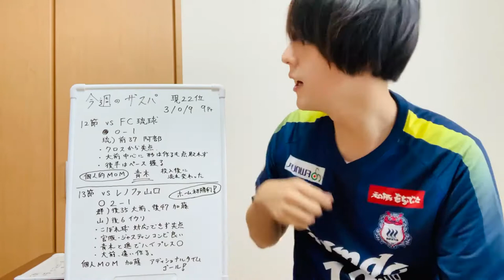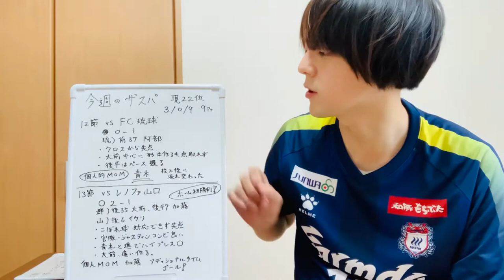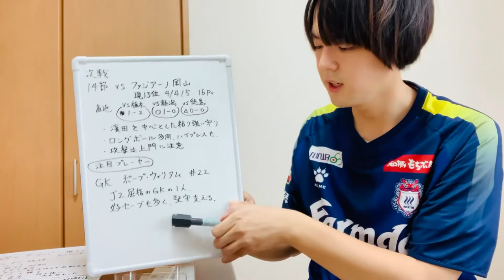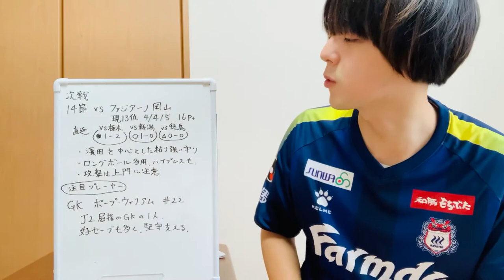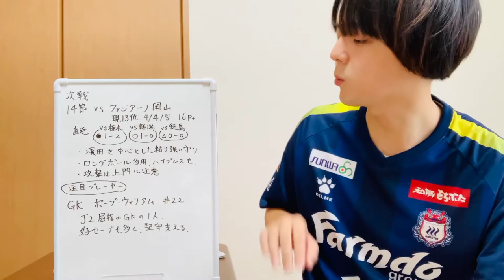今週のザスパクサツ群馬【FC琉球 戦、レノファ山口 戦振り返り、次節の相手 ファジアーノ岡山 をチェック】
↓今後こちらのチャンネルをよろしくお願いいたします。

ザスパクサツ群馬、Jリーグ等についてもこちらにアップしていくことが増えると思いますので引き続きよろしくお願いいたします。

▼ユウノスケ【ツイキャス】
ショウヘイとユウノスケの2人組で醤油といいます。Jリーグ好きな自称バンドマンの2人でJリーグについて配信しています。
まだまだ新参ファンなので、いろいろ教えていただけたら嬉しいです。

間違っている情報がありましたらコメントでご指摘いただけると嬉しいです。よろしくお願いします。

サッカー試合感想など書いてます。

栃木SC
柏レイソル
FC東京
横浜FC
YSCC横浜
湘南ベルマーレ
SC相模原

藤枝MYFC
FC岐阜

愛媛FC
FC今治

サガン鳥栖
FC琉球